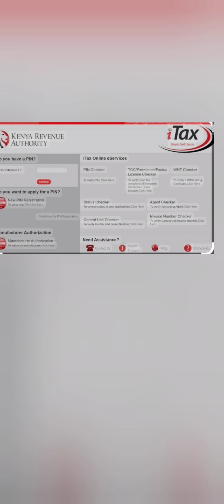The Bitter Truth To be Said: Why Financial Bill was Rejected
Why are the US and IMF imposing draconian austerity measures on Kenya?
Fadhel Kaboub

It took several days of peaceful popular uprisings, violent confrontations with the police and the army, the illegal arrests and detention of protesters, the tragic death of several protesters at the hands of state security forces, and the burning of its parliament building for the Kenyan government to finally withdraw a finance bill that would have imposed the most extreme form of austerity in Kenya’s history.

Protesters held signs directly blaming the International Monetary Fund (IMF) for last year’s increases in VAT taxes, fuel and food prices, and for the new tax hikes proposed in the now defunct 2024 finance bill. This was in fact what the IMF has imposed on Kenya under the 2021 loan agreement for a 38-month program unlocking $3.9bn subject to periodic reviews designed to verify that Nairobi is actually doing what the IMF wants: to increase taxes, reduce subsidies and cut government waste (a code word for privatisation of state-owned enterprises).

Protesters also know that IMF-imposed austerity is backed by the United States, which, as the main shareholder in the organization, essentially holds a veto power on its programs. And every Kenyan knows that President William Ruto has become the new darling of the US and the G7 for agreeing to send Kenyan troops to Haiti, for not being too radical in his demands for reforming international financial architecture, for being conservative in representing Africa’s position in climate negotiations, and for accepting financing terms that favor the interests of foreign investors.

Kenya can have democracy or neocolonial extraction, but not both – because democracy means addressing the demands of the Kenyan people for jobs, healthcare, education, housing, transportation and basic social protections under a fair and equitable fiscal regime, while colonial extraction means the destruction of economic and monetary sovereignty, austerity for the poor, extravagant lifestyles for the elites, corruption, injustice and socioeconomic exclusion under a fiscal regime that accelerates the engines of economic entrapment.

One cannot democratize a system that hasn’t been structurally and economically decolonized yet. Despite Kenya’s democratic institutions, transparent elections, independent judiciary, freedom of speech and vibrant civil society spaces, its elected governments systematically undermine the social and economic demands of Kenya’s population – less because those governments wish to ignore the mandate given to them by the electorate, but because they face financial pressures from abroad that force them to prioritize external debt service and the financial needs of creditors and foreign investors.

In 2019, Kenya used 19% of its export revenues to service external debt; today that number has jumped up to nearly 50%. When a country uses half of its export revenues to pay interest on its external debt instead of investing in the basic pillars of development and prosperity, it is not surprising to see the kind of revolt that we have seen in Nairobi against the 2024 finance bill.

This makes Kenya a classic case of an economy steered from abroad, by colonial design rather than by accident.

The fact that Kenya is in a debt trap after decades of following IMF policy prescriptions means that either the IMF is incompetent or it is engaging in intentional economic entrapment. I believe it’s the latter. It is time to end the entrapment and to decolonize the Kenyan economy.
Decolonizing the Kenyan economy requires strategic investments in food sovereignty, agroecology, renewable energy sovereignty, and regional and Pan-African industrial policies. These are precisely the agenda items that are never discussed with G7, EU and US counterparts when they roll out the red carpet for President Ruto.

Unfortunately, despite being aware of these structural traps, Ruto has opted to listen to policy advice from global north institutions rather than Kenyan and Pan-African independent experts, thinktanks and civil society organizations.

Instead of limiting his demands for reforming the global financial architecture to lower borrowing rates, Ruto should be demanding the transfer of life-saving technologies to decolonize African economies, debt cancellation (not restructuring) and grants (not loans) for climate action. That would be the foundation for a finance bill that will meet the democratic needs and aspirations of the Kenyan people.